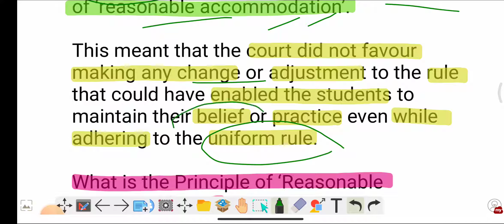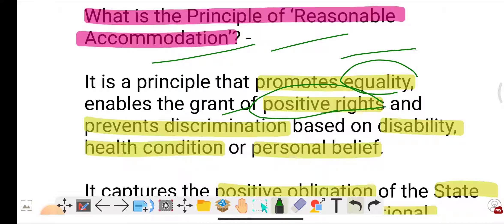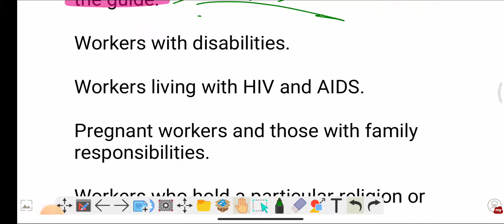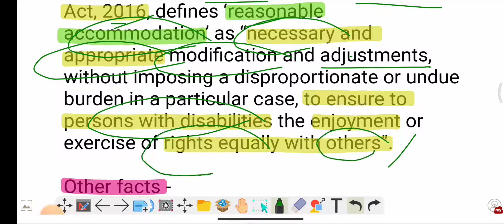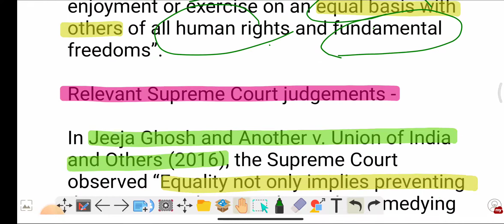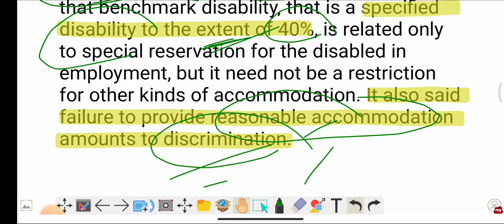Principle of Reasonable Accommodation ?